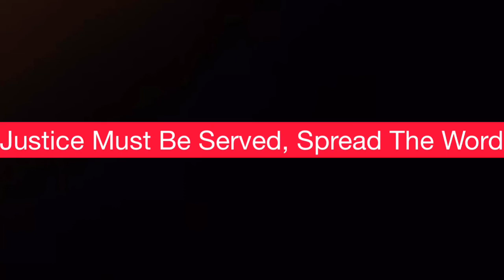Deontay Wilder Was Cheated by Tyson Fury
Spread the word. This issue has been spoken on by Charles Martin, Jeff Mayweather, Dontae's Boxing Nation, Young Pharaoh, George Groves, AkHi TV, Blue Blood Sports TV, BOXINGEGO, Errol Spence Jr. and many more fans that won't deny what they just saw, this will NOT go ignored.